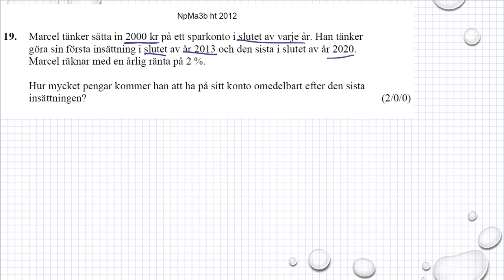Gamla nationella prov i Ma 3b Ht2012 uppgift 19